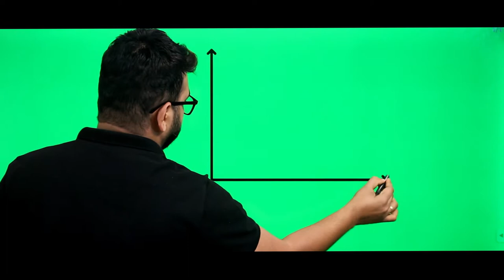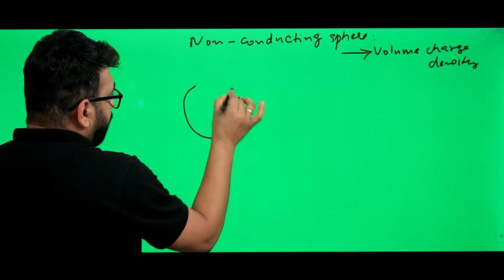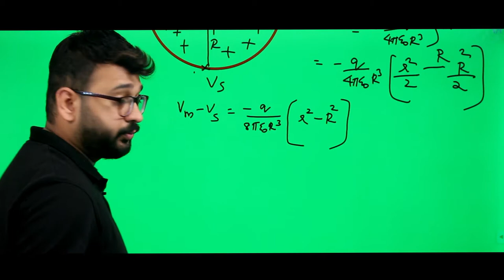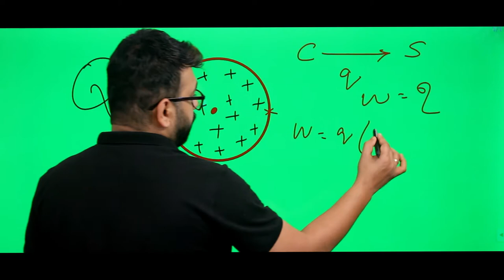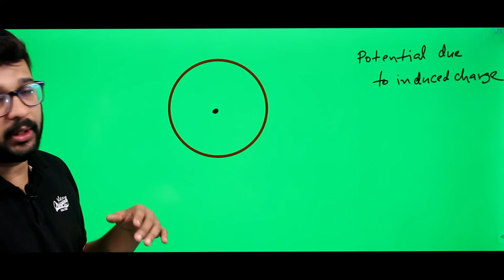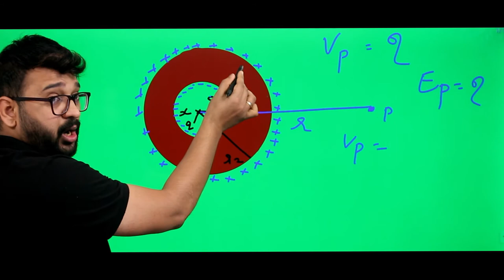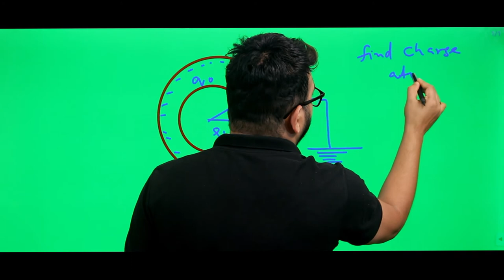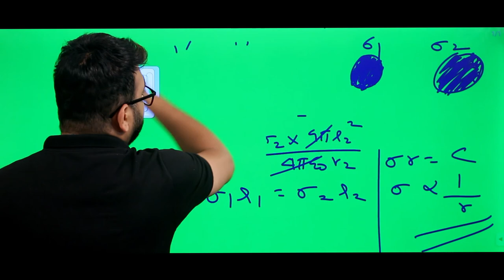ELECTRIC POTTENTIAL & CAPACITANCE L4